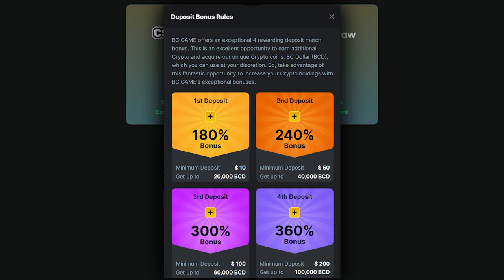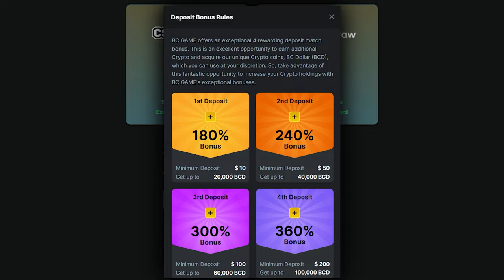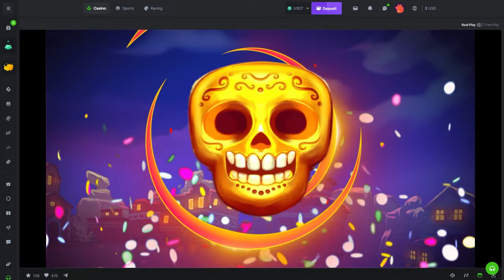DOING ONLY SLOTS THAT GAMBLE MY BONUSES!